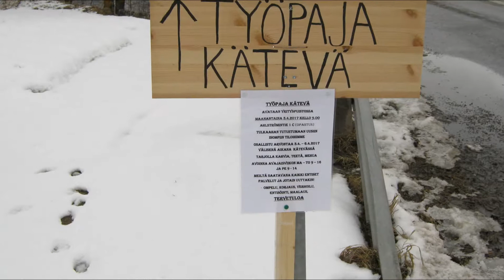Oma diasarjaRuukissa on avaruusteollisuutta osaamista 2020 luvulla suomi on avaruusteollisen....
Pian 2020 luvulla ruukki on jo sen avaruusteollisen osaamisen kautta teollinen kunta jossa on puhdas ilma ja tuotanto on siis saasteetonta erityisteollisuutta.

Yhdysvaltojen romahdus 2010 luvulla sotateollinen toiminta on syönyt talouden kokonaisen ihmisyhteiskunnan jo monen siis yhteiskunnan voimavarat Neuvostotalouden tavoin.

Suomi on ottanut avaruusteolliset toiminnat osaksi taloutta on töitä 39 vuodeksi eteenpäin ja on siis uusimuotoista teollisuutta.